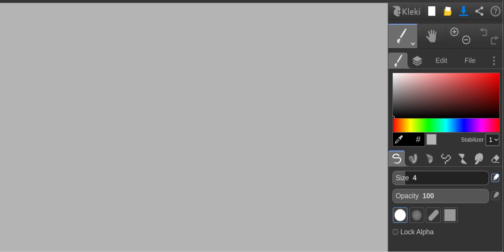I like dog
and dog is dog